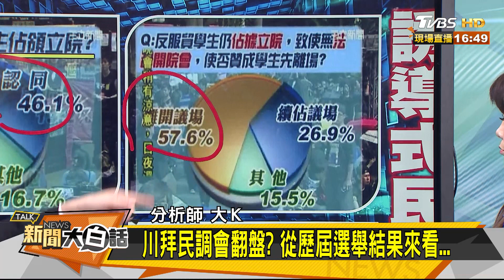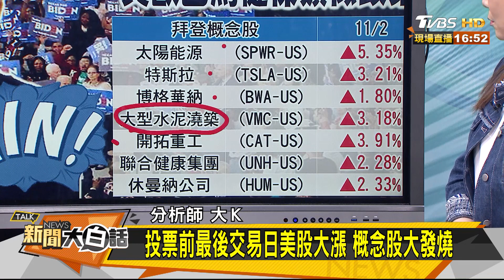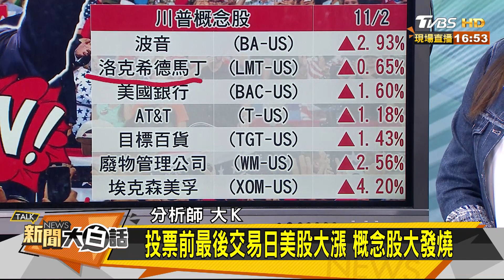川拜民調會翻盤？ 從歷屆選舉結果來看... 新聞大白話 20201103